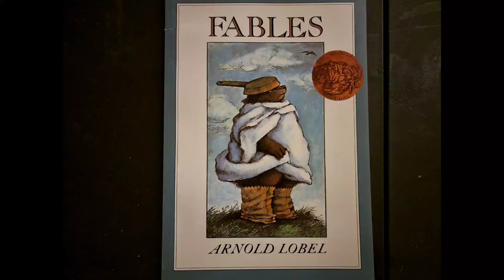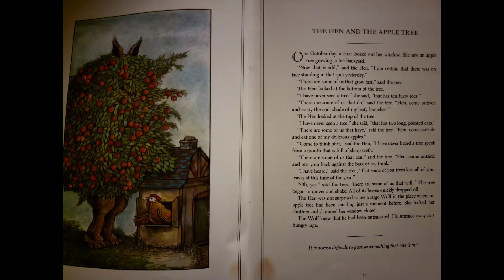Fables: The Hen and the Apple Tree- Read Aloud by Goofy Ruby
It is always difficult to pose as something that one is not.